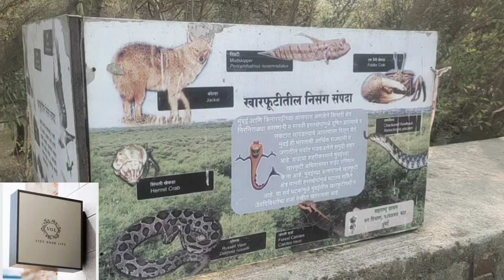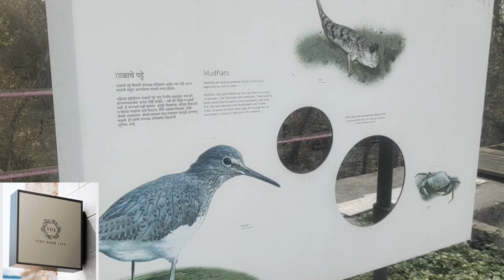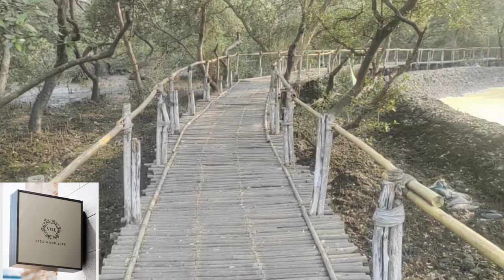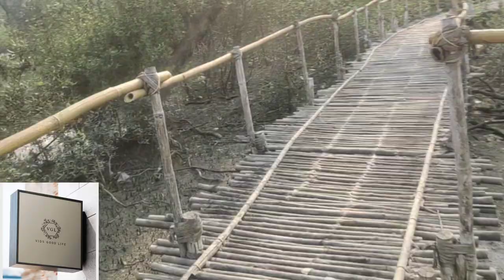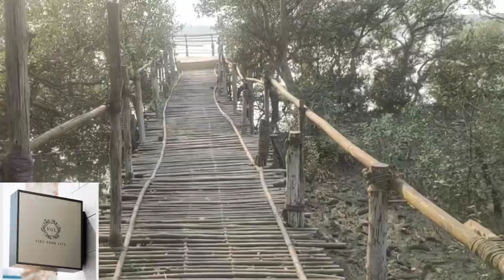Best picnic spot in Airoli| flamingo sanctuary park | must visit this place photo shoot place airoli